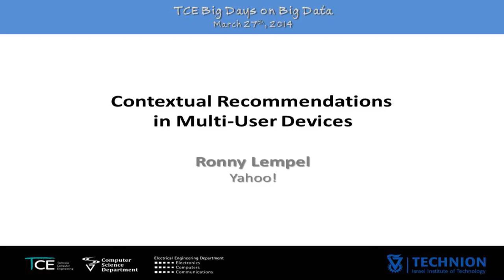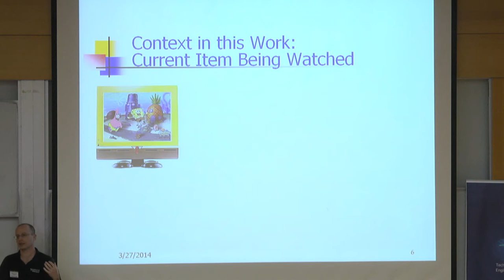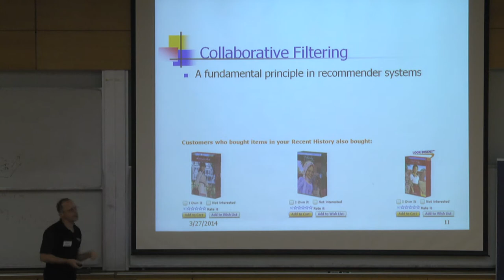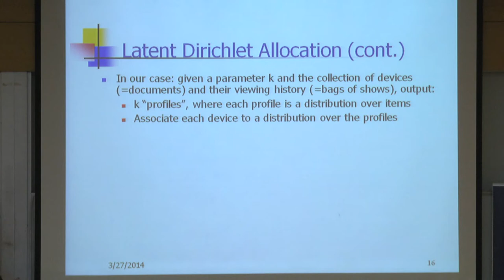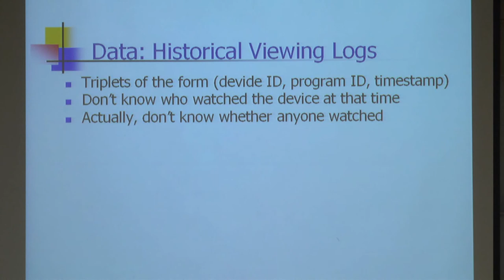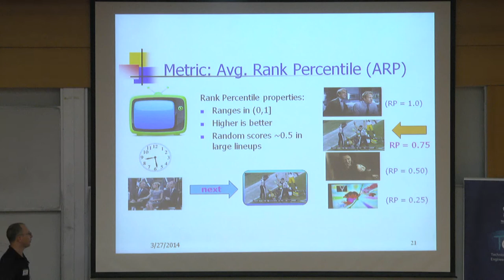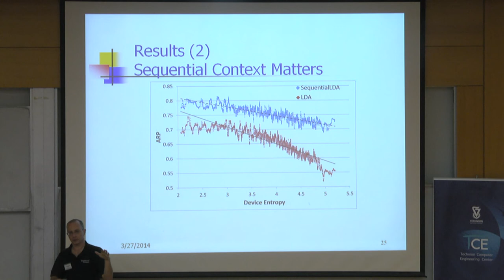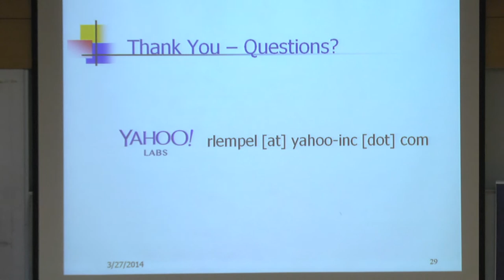Contextual Recommendations in Multi-User Devices - Ronny Lempel Yahoo -Technion lecture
Contextual Recommendations in Multi-User Devices
Lecture by Technion alumnus Ronny Lempel, Chief Data Scientist, Yahoo! Labs - Technion Computer Engineering Center, March 27, 2014
Recommendation technology is often applied on experiences consumed through a personal device such as a smartphone or a laptop, or through personal accounts such as one's social network account. However, in other cases, recommendation technology is applied in settings where multiple users share the application or device. Examples include game consoles or high end smart TVs in household livingrooms, family accounts in VOD subscription services, and shared desktops in homes. These multi-user cases represent a challenge to recommender systems, as recommendations exposed to one user may actually be more suitable for another user.
This talk tackles the shared device recommendation problem by applying context to implicitly disambiguate the user (or users) that are being recommended to. Specifically, we address the household smart-TV situation and introduce the WatchItNext problem, which — given a device — taps the currently watched show as well as the time of day as context for recommending what to watch next. Implicitly, the context serves to disambiguate the current viewers of the device and enables the algorithm to recommend significantly more relevant watching options than those output by state-of-the-art non-contextual recommenders. Our experiments, which processed 4-months long viewing histories of over 350,000 devices, validate the importance and effectiveness of contextual recommendation in shared device settings.
 Joint work with Raz Nissim, Michal Aharon, Eshcar Hillel, Amit Kagian and Hayim Makabee.